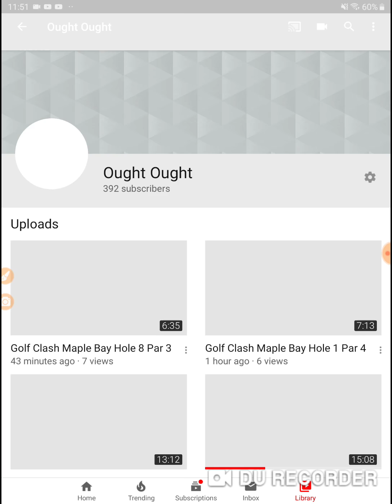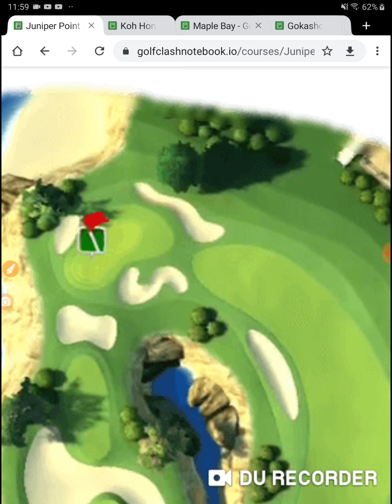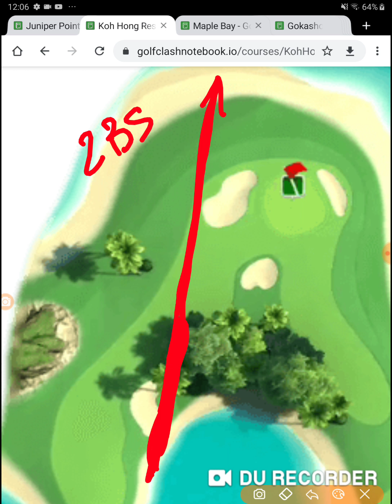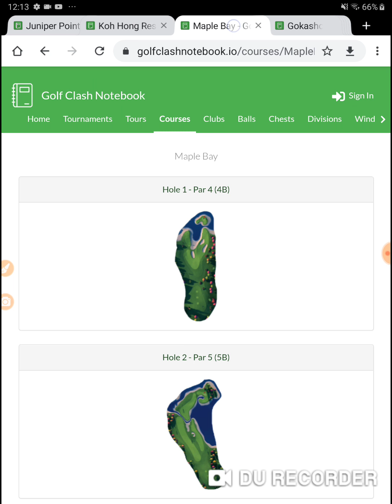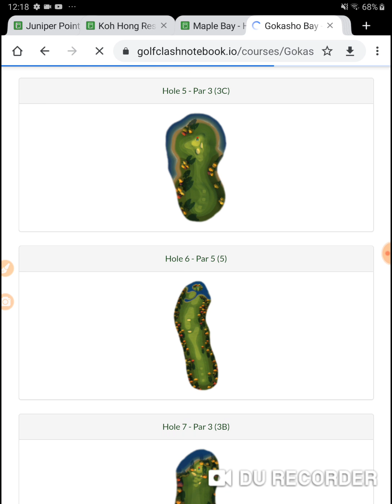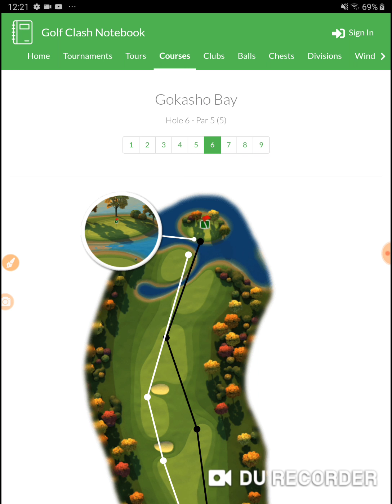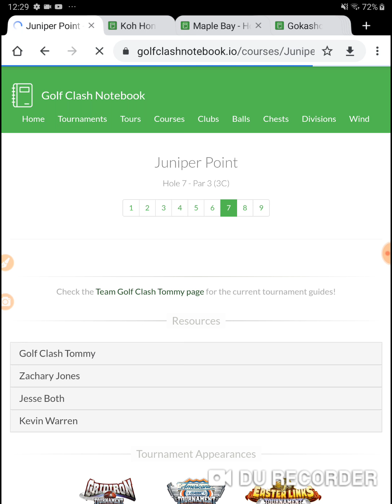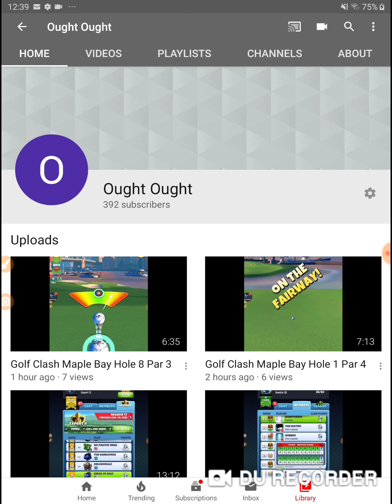Golf Clash Pacific Cup Tournament Rookie Walkthrough